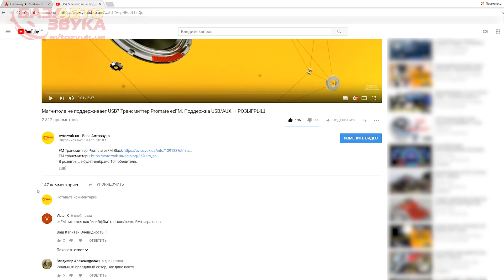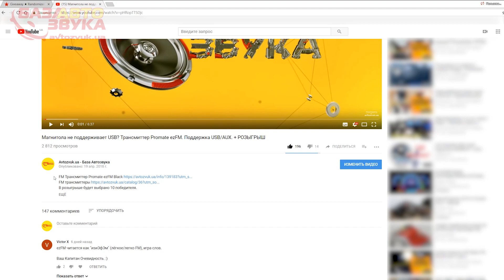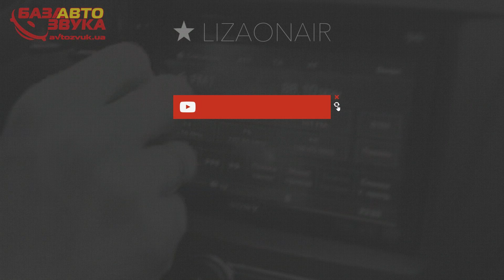Результаты розыгрыша. Определяем 10 победителей. Мощные зарядные устройства.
Поздравляем победителей конкурса!
Если вы стали одним из победителей конкурса, для более быстрой связи, напишите свои контактные данные в комментариях под видео или на почту